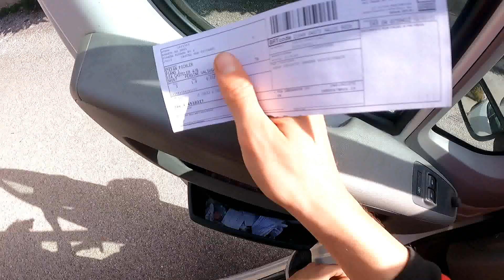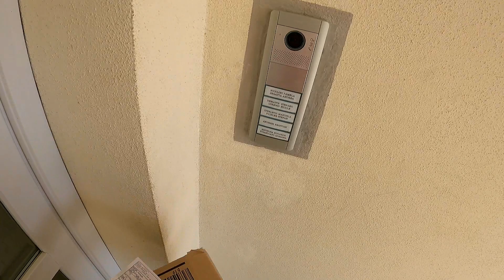VLOG - 03/03/2021 # Al Lavoro con Lui - Vita da Corrire Espresso (BRT) Giorno #3